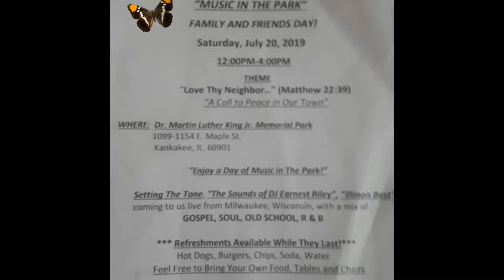WSFCJMission - 2019 Family & Friends